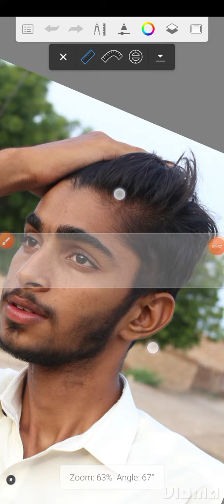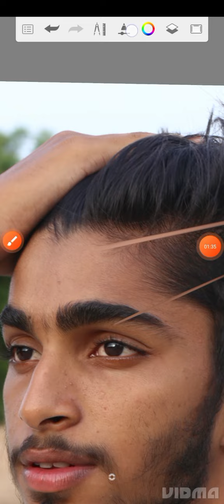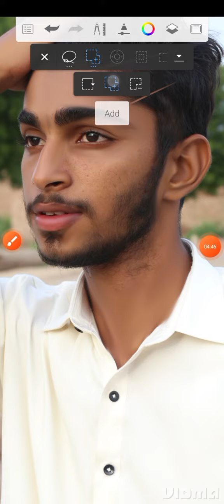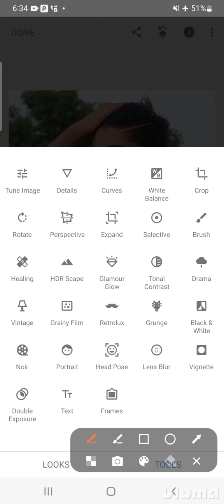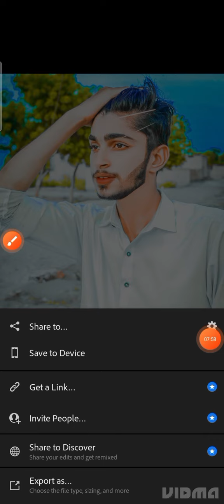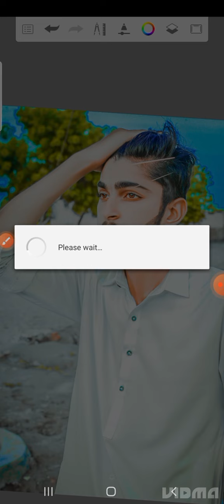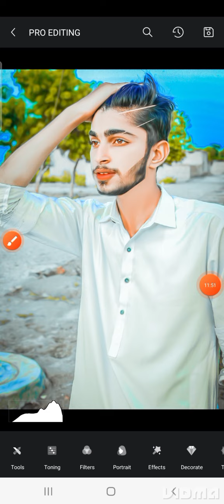Awesome Ideas Photo Edditing || Multiple Apps Easy Edditing || Photo Edditing Tutorial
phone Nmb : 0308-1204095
ALL Using Apps Links👇

1st (Snapseed App)

2nd (Sketch Book App)

3rd (Lightroom App)

4th (Toolwiz App)

5th (picsart App)